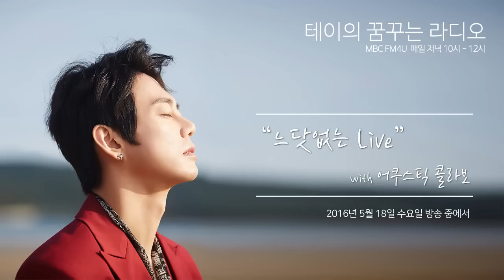Acoustic Collabo - It's Strange, With You, 어쿠스틱 콜라보 - 묘해, 너와 [테이의 꿈꾸는 라디오] 20160518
Acoustic Collabo - It's Strange, With You, 어쿠스틱 콜라보 - 묘해, 너와